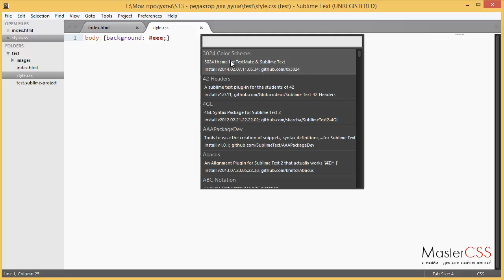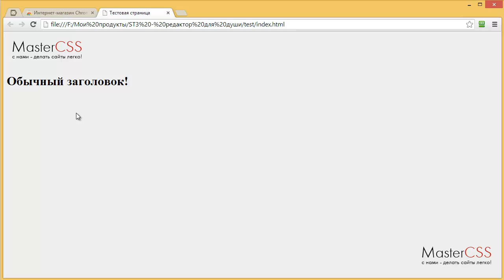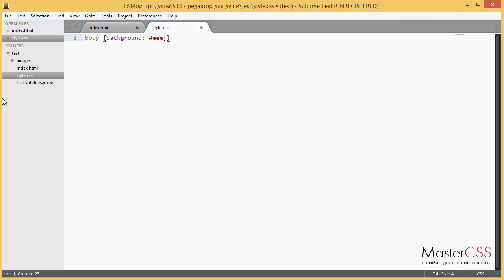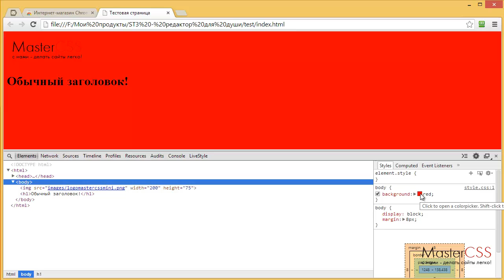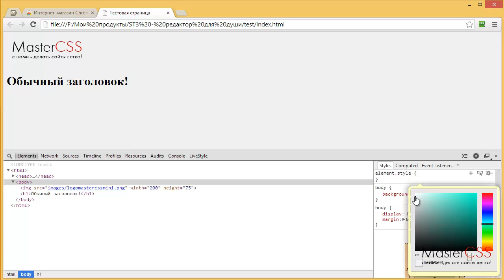Урок 8. Sublime Text 3 - плагин Emmet LiveStyle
Одна из самых убойных штук. Потому что позволяет править стили сайта в живом режиме, как в самом редакторе, так и в браузере. И весь код сохраняется в ваших стилях.

Одно из самых интересных расширений для Sublime Text 3.
Обратите внимание - для работы плагина понадобиться дополнительно устанавливать расширение в Google Crome